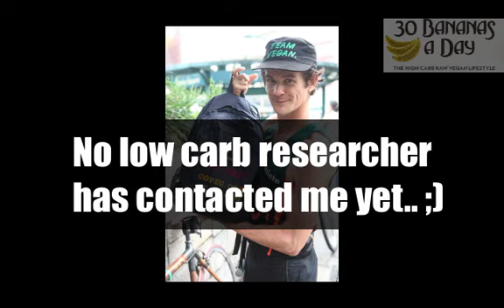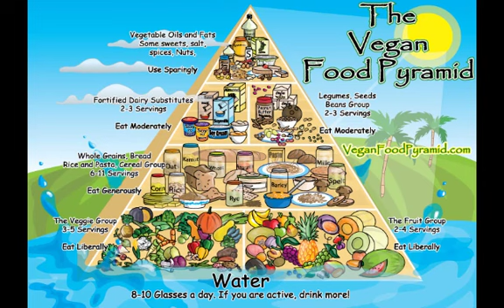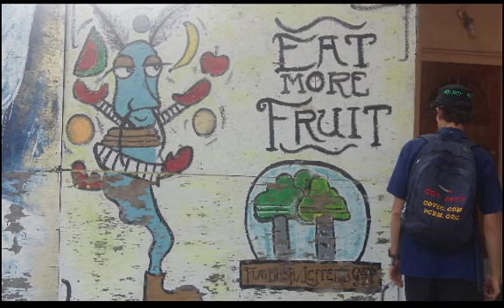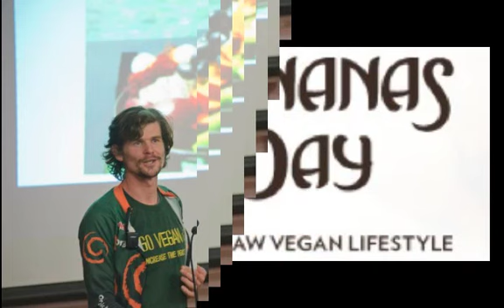DURIANRIDER INTERVIEWED BY PRIMAL PALEO WAPF LOW CARB GURU JIMMY MOORE #280